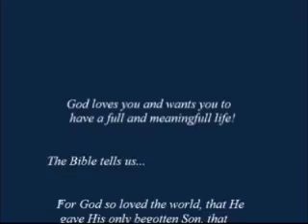The Ultimate Sacrifice Pinesburg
Memorial Day Sermon at Pinesburg